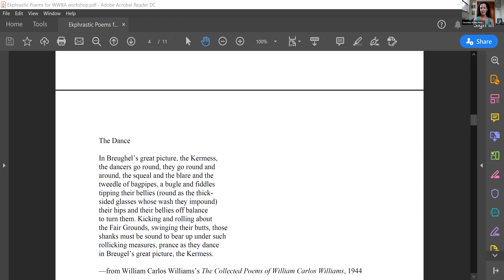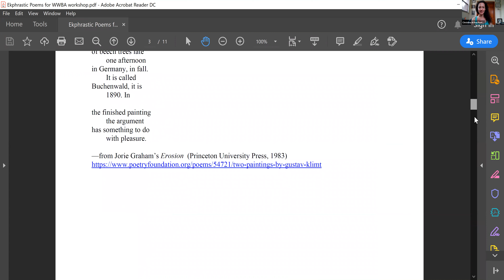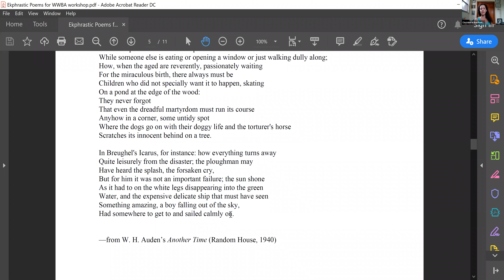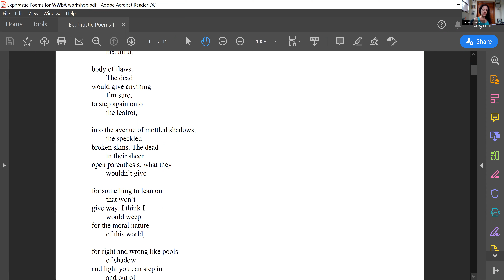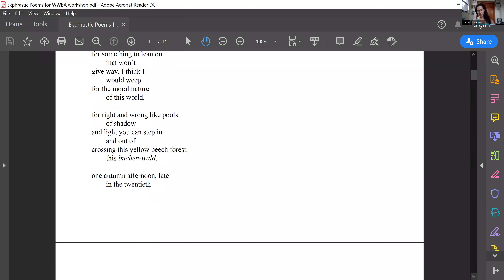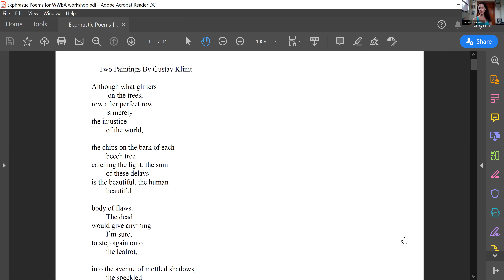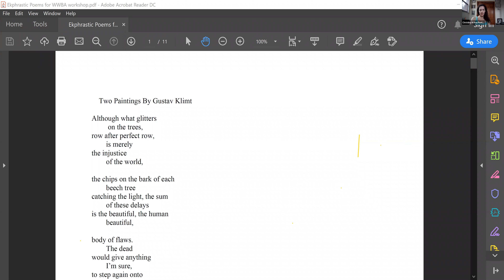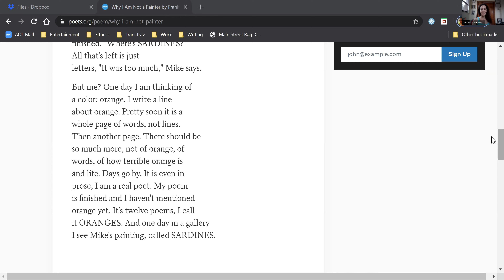Ekphrastic Workshop: Poetry About Visual Art with WWBA Long Island Poet of the Year Christina M. Rau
The workshop provides insight into Ekphrastic Poetry: poems about visual art. (Please see links mentioned in video below). Rau pairs poems with paintings by Gustav Klimt, Pieter Breughel, and Wassily Kandinsky.

WWBA Links:

Order Customized Commemorative Bricks for our Poetry Circle at the Museum

Christina M. Rau is the author of the Elgin Award winning sci-fi fem poetry collection Liberating The Astronauts (Aqueduct Press, 2017), the chapbooks WakeBreatheMove (Finishing Line Press, 2015) and For The Girls, I (dancing girl press, 2014). She is Oceanside Library (NY) ‘s Poet-in-Residence for 2020, and she is the founder of Poets In Nassau, a reading circuit on Long Island, NY. She teaches English and Creative Writing at Nassau Community College where she also serves as Editor-in-Chief for The Nassau Review. Her poetry has appeared on gallery walls in The Ekphrastic Poster Show, on car magnets for The Living Poetry Project, and in various journals both online and in print while her prose frequently appears on Book Riot. She also has conducted poetry readings and workshops nationwide. In her non-writing life, when she’s not teaching yoga, she’s watching the Game Show Network.